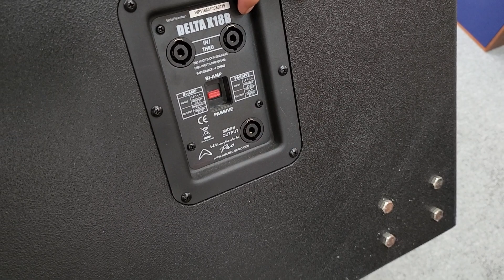Sub Wharfedale Pro Deta Bass 40cm . Còn nguyên cả thùng xốp . Giá 11tr lh e MC 0978.338.114